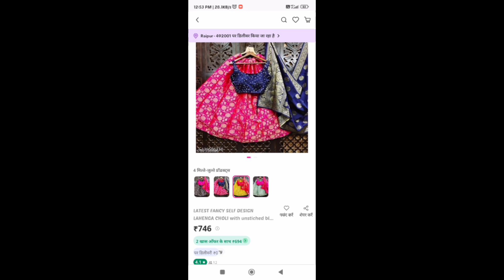Bindass kavya के स्टाइलिश लहंगा लुक👰‍♀️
Bindass kavya के स्टाइलिश लहंगा लुक👰‍♀️ bindasskavya @bindasskavya

credit of this video to this channel

your qurise:-

Bindaas Kavya Vlog
Bindass Kavya Dance
Bindass Kavya Sad Song
Bindass Kavya Tik Tok Star Lifestyle Bindass Kavya Lifestyle Biography
Bindass Kavya Shorts Bindass Kavya Reels Bindass Kavya Youtuber Channel Name  Bindass Kavya Channel Name
Bindaas Kavya Gaming Bindass Kavya

Credit pixabay of istock help for greatful you for me So thankful of improvement .